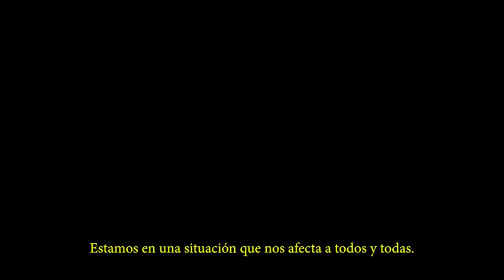VACUNA$ - Tercer Premio Categoría General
Clipmetraje donde se muestra el problema que supone que los Gobiernos de los países con las rentas más altas, estén en contra de eliminar las patentes de las vacunas de la Covid-19 durante la pandemia provocada por ésta, ya que por culpa de esta decisión no se pueden fabricar vacunas en los países donde sí disponen de los recursos e infraestructuras para fabricarlas.

Eirene Riba Porcel
Festival de Clipmetrajes de Manos Unidas